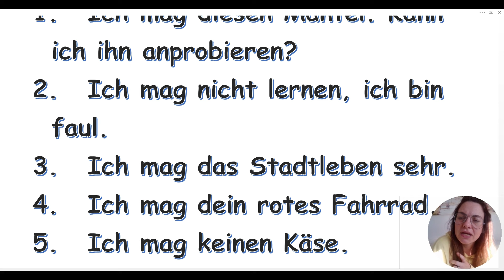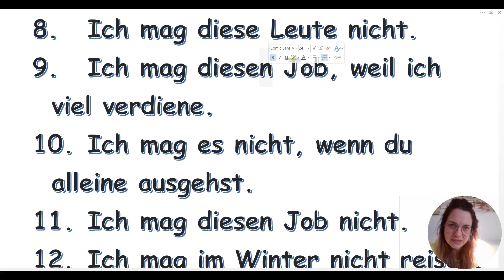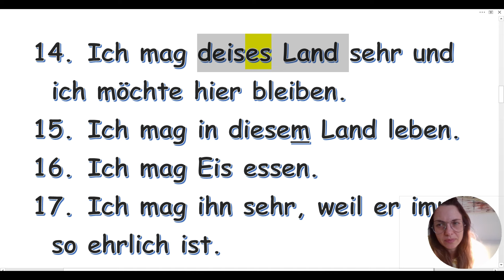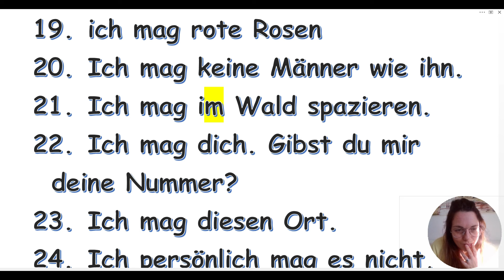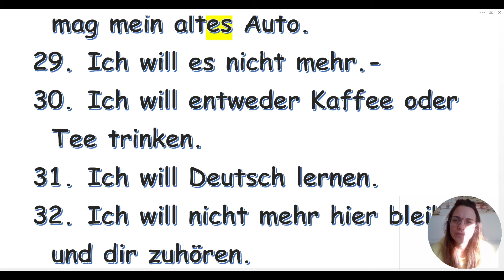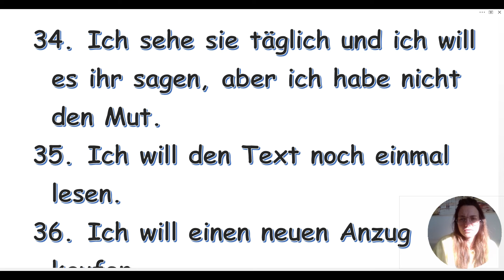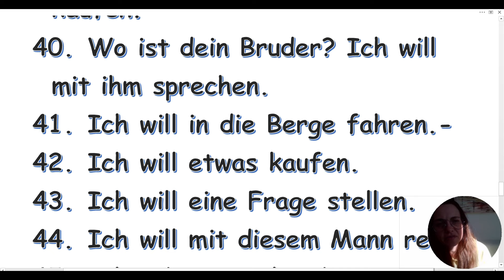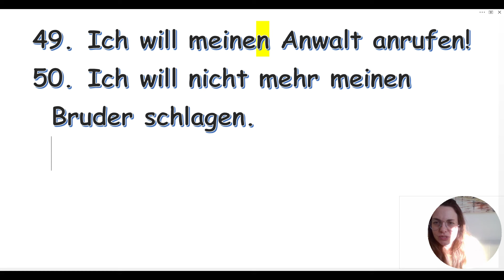GERMAN FOR EVERYONE - A1-A2 -MODALS- CONVERSATIONAL MATERIAL THAT CAN HELP YOU MORE THAN A TEXT BOOK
50 SENTENCES TO LEARN TWO PATTER SENTENCES THAT START WITH :ICH MAG AND ICH WILL.